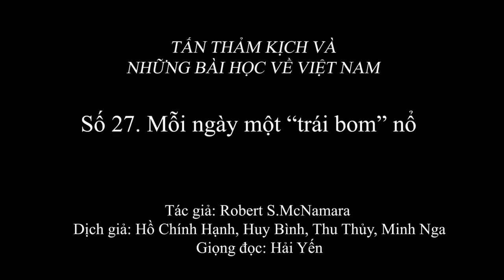1.797 (27) Mỗi ngày một "quả bom" nổ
“Cuộc chiến ở Đông Nam Á đang trong quá trình tiến đến một mức độ cao hơn. Một số lực lượng PAVN (Bắc Việt Nam) đã vào Nam Việt Nam (SVN) và có thể còn rất nhiều lực lượng đang trên đường vào... Cho đến nay, Việt cộng chưa sử dụng hết khả năng của họ trong chiến dịch này... Trái lại, lực lượng ARVN (quân đội Nam Việt Nam) đã nếm mùi thất bại khi phải đương đầu với sức mạnh bổ sung của Việt cộng. Tỷ lệ quân đào ngũ cao quá mức. Thiệt hại trên chiến trường cao hơn nhiều so với dự kiến... Do đó, quân đội Nam Việt Nam (ARVN) bắt đầu có biểu hiện lừng chừng không muốn tiến công và trong một số trường hợp thật đáng nghi ngờ khả năng cầm cự của họ trong các trận giao tranh...